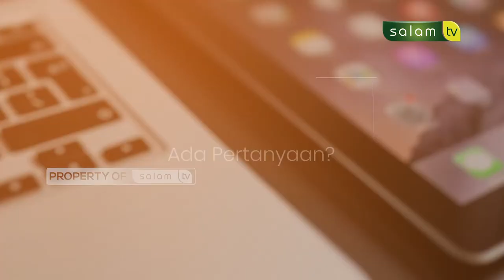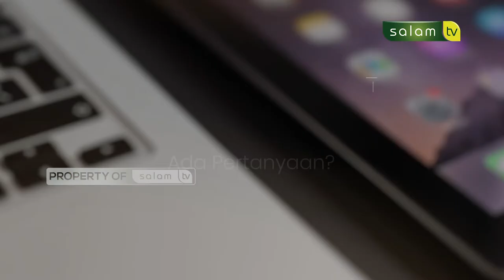🔴Full Halo Ustadz : Bolehkah membeli barang dengan harga diskon dari sebuah aplikasi?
Halo Ustadz :
Tema :
1. Bagaimana hukumnya meminta untuk segera dicabut nyawa?
2. Apakah berdosa menolak pinangan seseorang?

💳 Bantu Operasional Dakwah @salamtelevisi :
| Bank Muamalat
| Kode 147
| an. Salam TV Peduli